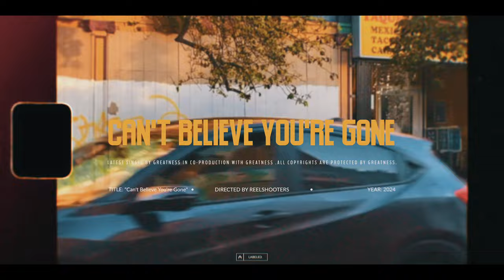GREATNESS-Can't Believe You're Gone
GO TO @GreatnessReinvented  PAGE FOR MORE Directed/Edited By Reelshooters